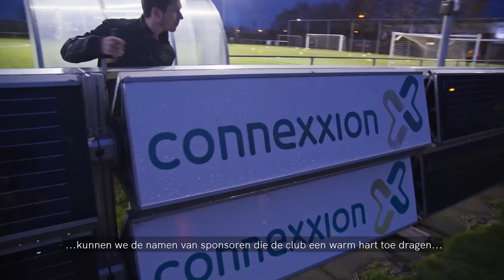V.V. Wolfaartsdijk wint titel Sportaccommodatie van het Jaar 2020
V.V. Wolfaartsdijk uit het Zeeuwse Wolphaartsdijk is verkozen tot ‘Sportaccommodatie van het Jaar 2020.’ De vereniging die voetbal, aerobics en peuter- en kleutergym aanbiedt, ontving de branche-award tijdens Vakbeurs Sportaccommodaties in Houten op 5 maart.